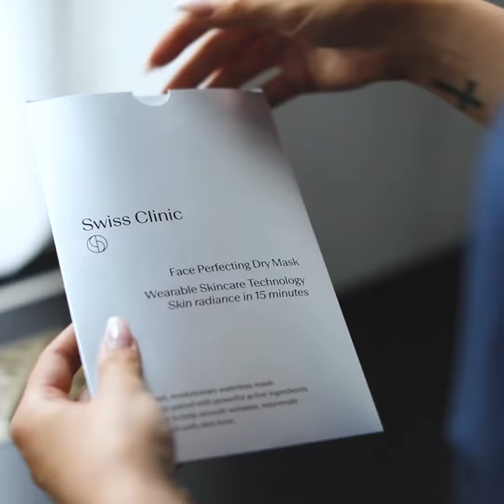Swiss Clinic Face Dry Mask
Use the Face Dry Mask to reduce wrinkles and fine lines. It works by hydrating and rejuvenating the skin, resulting in a smooth, bright, more even skin tone.